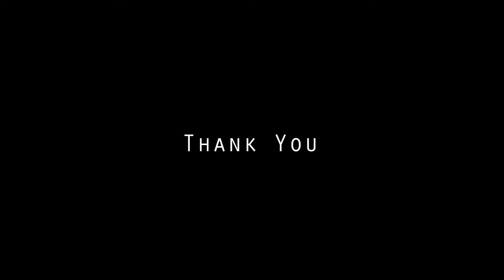To Zanarkand - Final Fantasy X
Final Fantasy X OST